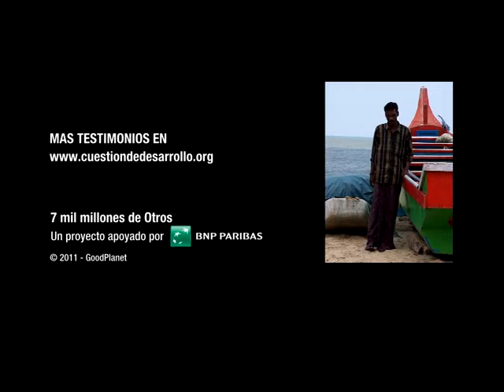Día Mundial de la Alimentación, 2013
Como parte del proyecto 7 mil millones de Otros, el Centro Regional de Información de las Naciones Unidas en Bruselas y la Good Planet Foundation han producido este video para conmemorar el Día Mundial de la Alimentación, que se celebra cada año el 16 de octubre.